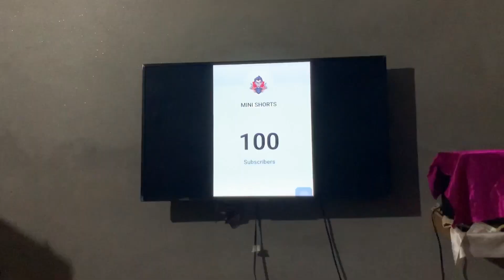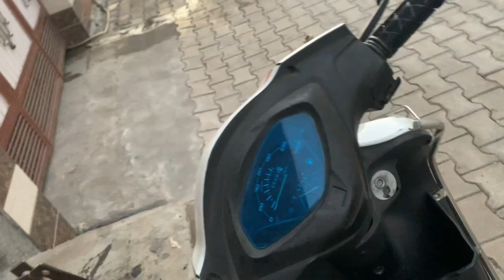Makar Sankranti Vlog 2023 🔥 Kite flying | Kites Flying 🪁 Kite Fighting 😱 Patangbazi | langar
Kites Flying 🪁 Kite Fighting 😱 Patangbazi 🪁 Amritsar Kite Fighting |

Lohri special Lohri 2023 Vlog| Kite Vlog
Lohri kites collection 2023 😍| LOHRI STASH 2023😱

LOHRI STASH 2023😱 🔥*Worth Rs:-10,000💸| Pakistani Kites | Gattu Stas
LOHRI SHOPPING 2023😍  Big Snake Kite & Massive Gudde

Lifestyle vlogs
Dog
Dog vlog
I met mythpat
Mythpat wedding
Mythpat marriage
Kite flying vlobir ramgarhia kite flying
Hi guys welcome to our new vlog
Viral video
vlogs
daily vlogs
family
Your queries ❤️

Related channels and videos
Sourav joshi vlogs
Bir ramgarhia
Uk07 rider
Rimorav vlogs
Omg vlogs
Danish zehen
Blogger lifestyle

mythpat wedding triggered insaan

@Mythpat Ki Shadi Mein Dance 😅 Popat Hogya

This Is Very Serious 🧐

Apni New Lamborghini Laaney Ke Liye New Ghar Ki Jagha Lehi Li Finally 😍

Patangbazi in Australia 🇦🇺😱 Lohri Vlog 2023 | KIte Vlog

Kite flying on Makar Sankranti

Patangbazi in AUSTRALIA 🇦🇺😱 Flying Kites on Beach

Dji Mini 3 Drone Testing Review 😱 Manjha Unboxing || Return & Earn From Bottles

Related
Recently uploaded for you